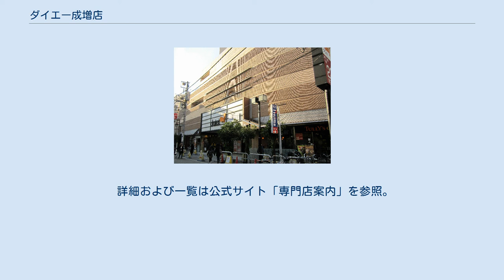ダイエー成増店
ダイエー成増店（ダイエーなりますてん）は、東京都板橋区成増二丁目にあった総合スーパー（ショッピングセンター）である。
東武東上線成増駅南口に立地していた。
1988年（昭和63年）6月開業、2019年（令和元年）12月31日閉店。
 本項では、ダイエー成増店の前身となった「成増名店街」についても記述する。
 成増駅周辺は、現在は北口再開発により西友などが出店しているが、当時の北口は駅前広場やバスロータリーもない裏口であった。
南口の駅前バスロータリー沿いに緑屋などが立ち並び、そこから国道254号（川越街道）までの間に南口商店街（成増南商店街、なりますすきっぷ村商店街）が形成されて古くから栄えた。
1983年に営団地下鉄有楽町線の延伸により営団成増駅（現：地下鉄成増駅）が開業すると、南口商店街は東武東上線成増駅と営団成増駅を結ぶ通路となりますます発展した。
 ダイエー成増店の場所には、1957年に開業したショッピングビル「成増名店街」があった。
丸井成増店（1962年10月13日開店、1983年6月閉店）、スーパーマーケットのシヅオカヤなどが入居しており、1階にはは商品が所狭しと置かれていた。
そのほか、ボーリング場、結婚式場、キャバレー、レストラン、ペットショップ、模型店「キック」なども入居していた。
モスバーガーの正式な1号店（現行の成増店）がオープンする前の実験店も、ここの地下で1972年3月から2か月ほど営業していた。
 この旧「成増名店街」ビルが、設備の老朽化により消防法の基準に適合せずず解体されることになったため、ダイエーが1984年に土地を購入し、新ビルを建設して営業を始めた。
ダイエー成増店が開業した1988年はバブル景気たけなわの時代で、ダイエーがセゾングループと共に拡大路線をひた走っていた時期でもあった。
 ダイエー成増店開業の前年の1987年4月24日には、光が丘団地内に大規模ショッピングセンター「光が丘IMA」が開業し、光が丘西武（現：LIVIN光が丘店）と忠実屋フランツ練馬店が出店した。
当時は都営地下鉄12号線（現：都営大江戸線）の開業前であり、マンモス団地である光が丘団地には鉄道路線がなく、成増駅南口から西武バスでのアクセスが一般的であった。
それまで光が丘団地内には商業施設が仮設店舗の食品スーパーくらいしかなく、団地住民は成増駅前で買い物をしていたが、光が丘IMAの開業により団地住民は成増駅周辺へ買い物に来なくなり、商店街の客足が奪われて大きな打撃を受けていた。
 当時は大店法により大規模店舗の出店が制限されていた時代でもあり、地元商店街が百貨店やショッピングセンターの進出に激しく反対し、出店規模を縮小せざるを得なくなることも多かった。
しかしダイエー成増店の場合はこうした事情があり、商店会もダイエー出店に賛成し、光が丘IMAへの対抗のためむしろ誘致するような動きとなった。
このため当時はまだ珍しかった、地元商店街と大規模商業施設の「共存共栄」の例として取り上げられた。
 なお「成増名店街」に出店していたシズオカヤは、1980年代に忠実屋の傘下入りしていたが、ダイエーによる忠実屋の吸収合併を経て、グルメシティ関東となっている。
また、かつてはダイエー成増店のライバルであった光が丘IMAの忠実屋フランツ練馬店も、ダイエー練馬店を経てイオン練馬店となっている。
 1999年に開始された「ダイエーグループ再生3ヵ年計画」の一環として、2000年4月に本社機能を浜松町オフィスセンターから当店の4階 - 6階に移転し、本社のコーポレートスタッフ部門、営業スタッフ部門の約540名（役員含む）が移ってきたため、4階 - 6階の売場としての営業を取り止めた。
 本社機能を当店に移転した理由としては、年間3億4,000万円の賃料が削減できる、売場の変更により事務スペースができる、鉄道やバス等の交通の便に恵まれていることが挙げられている。
2006年6月5日に本社機能は江東区東陽に再移転し、あわせて4階 - 5階部分は専門店とカルチャーセンターとして営業を再開した。
 また当店には、グルメシティ関東の本社が置かれていた時期もあった。
 経営再建中のダイエーは、2005年に日本全国の53店舗を閉店することを発表、その中には成増店、千葉長沼店、所沢店など、主力の店舗も含まれていた。